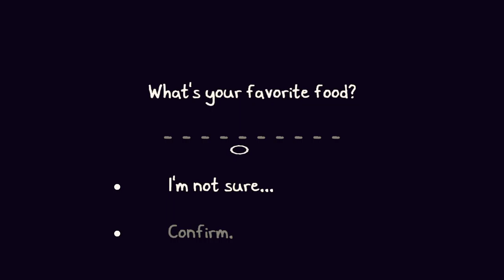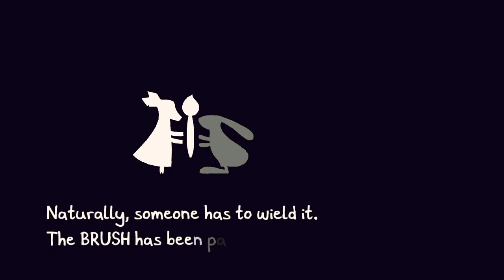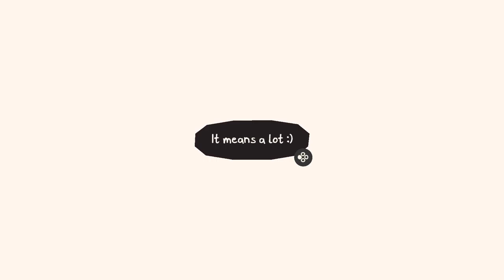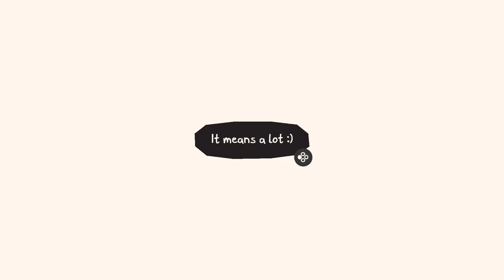Chicory: A Colorful Tale Sneak Peak Demo Playthrough | Steam Game Awards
Summary: A Painting Adventure

You're a dog wielding a magic paintbrush! Use the power of art to explore, solve puzzles, help your animal friends and restore color to the world in this top-down adventure game.